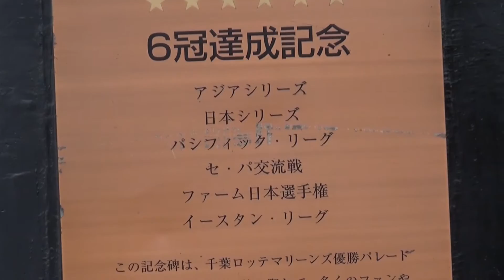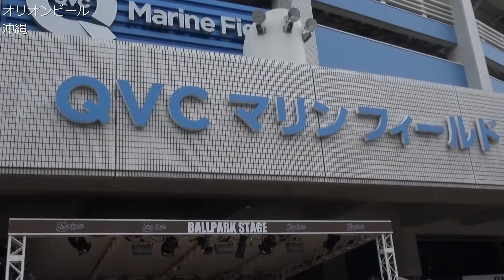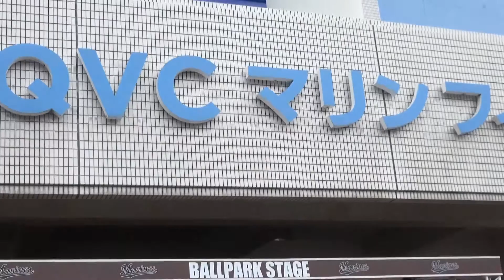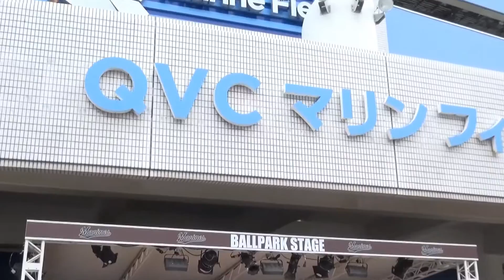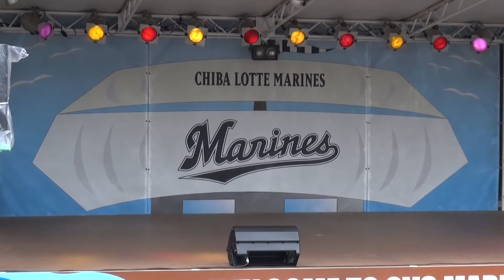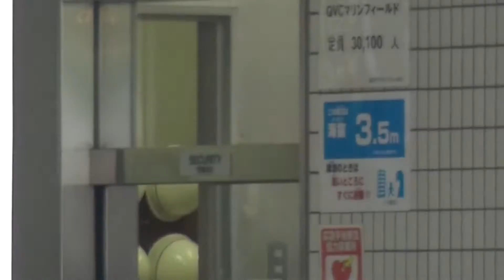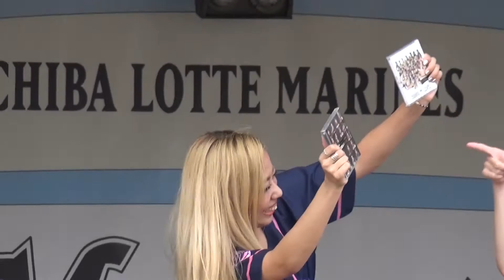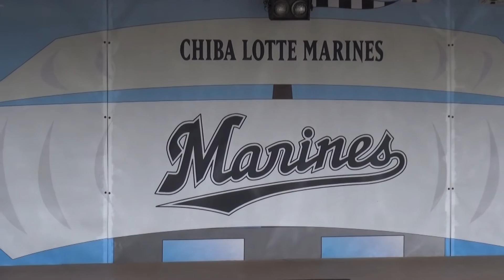BsGirls第二章（QVCマリン）ステージ6/27試合前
2015年6月27日
オリックス・バファローズ
対
千葉ロッテマリーンズ
（QVCマリンフィールド）

6月27日～28日にかけて
BsGirlsのメンバーから
LUNA、MAFU、
CHAL、YUKAの
4名が、QVCマリンへ
遠征されました。
その6月27日
試合前に行われた
ボールパーク
ステージの模様です。
BsG、M☆Splashさんの
パフォーマンス以外の
イベントの様子も
部分的に少しですが、
撮影してきましたので、
そちらの方も合わせて

・M☆Splashさんの
オープニングパフォーマンス

・BsG＆M☆Splashと
　両マスコットのコラボ。

・オリオンビール沖縄

（学生パフォーマー選手権）

　東京花火

・国際基督教大学
　ダンス＆パフォーマンス
　グループ
　pucapass（ぷかぱす）

・成城大学
　アイドルグループ（仮）

以上3チームによる
学生パフォーマンス対決など

※尚、成城大学アイドル
グループ（仮）
のパフォーマンス曲に
youtubeにアップすると、
音声カット（ミュート）対象と
なる曲が含まれていたため、
その曲の部分を一部カット
しています。